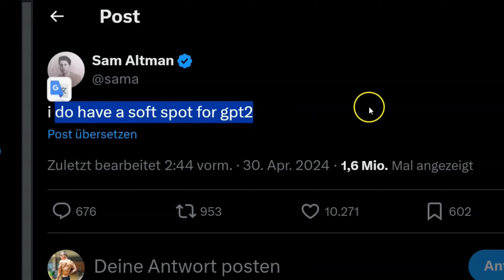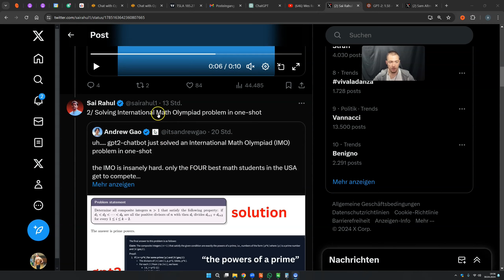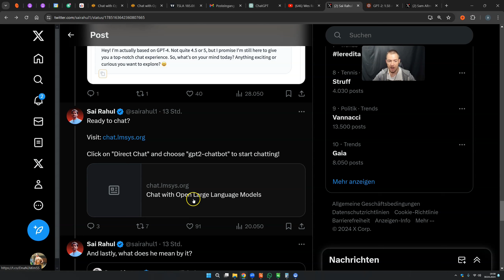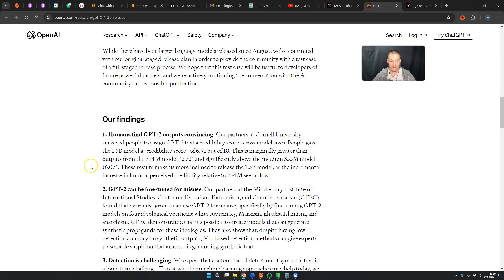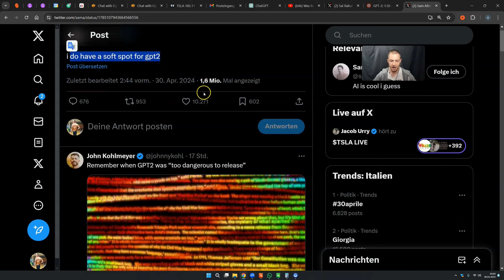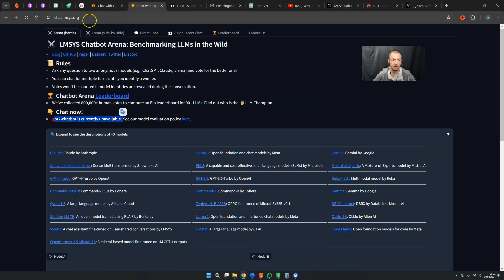Neues MYSTERIÖSES KI-Modell bringt Verwirrung!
Ist GPT2 in wirklichkeit GPT-5?